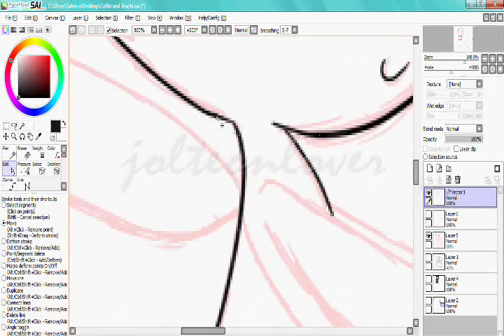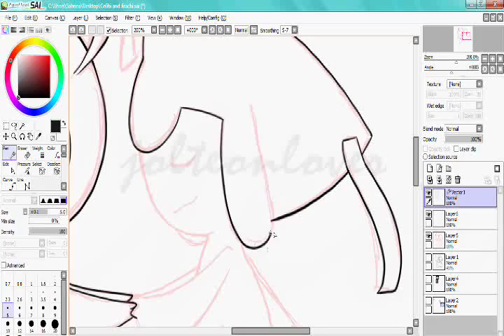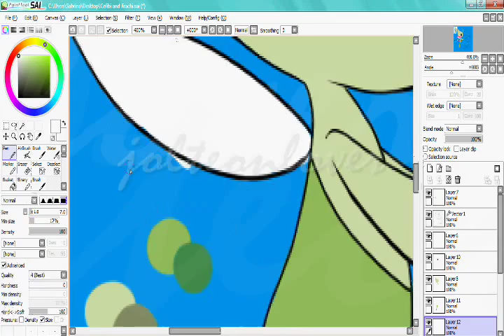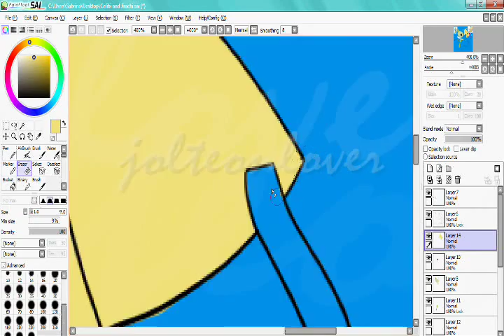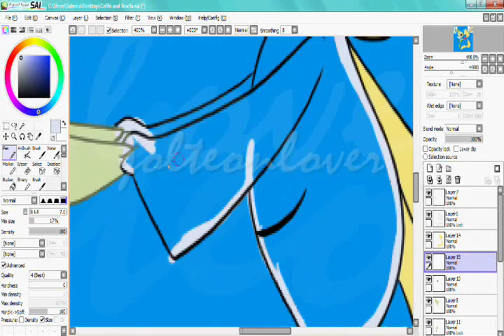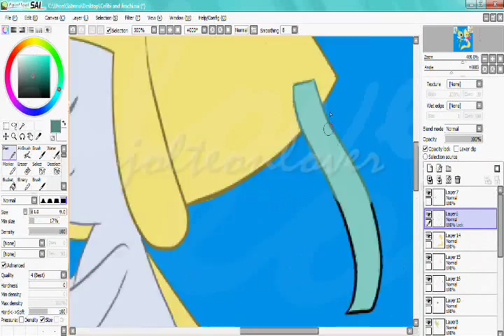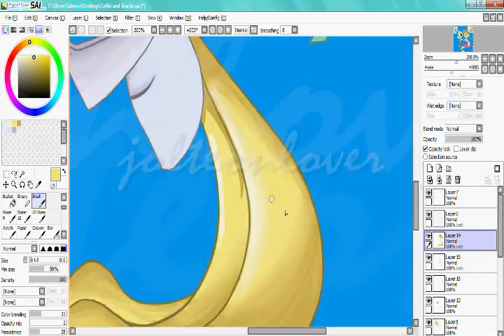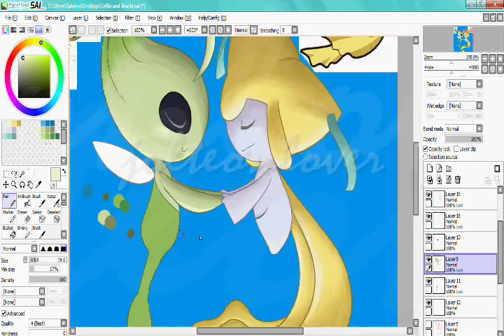Speed Paint- United As One .:Celibi and Jirachi:.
The cute little babies~
I really love how this turned out.